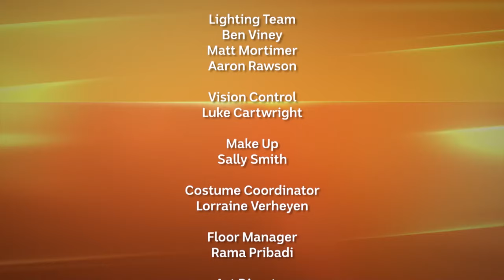王赓武教授讲座系列：2022年主讲人余森美丨ABC中文丨ABC中文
著名的儿科医生、前澳大利亚年度人物奖得主，澳大利亚同伴勋章获得者余森美, 作为王赓武讲座系列的首位主讲人发表了主题演讲。余森美医生在他的演讲里回顾了自己的难民经历，并强调了移民对澳大利亚所做出的重要贡献。王赓武教授讲座系列旨在突出华裔澳大利亚人在商业、政治、科学和文化领域一个多世纪以来取得的重要成就。